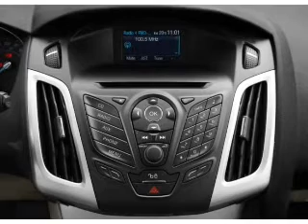2012 Ford Focus - SMYRNA GA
Year: 2012
Make: Ford
Model: Focus
Trim: SEL
Engine: 2.0 liter inline 4 cylinder 16 valve
Transmission: 6-Speed Automatic with Auto-Shift
Color: Gray
Mileage:
Address:
3860 S COBB DR SE